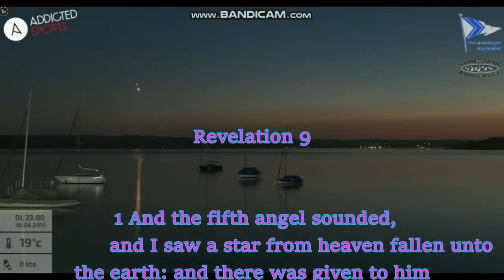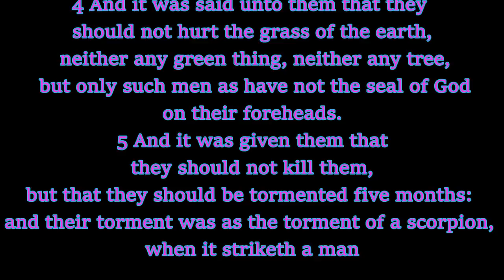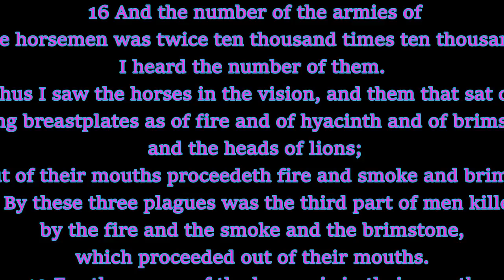Nibiru Nemesis ~ amAzinG foOtaGe!! Ammersee Herrsching Huge Dark Orb in Sky!! Wormwood, planet x